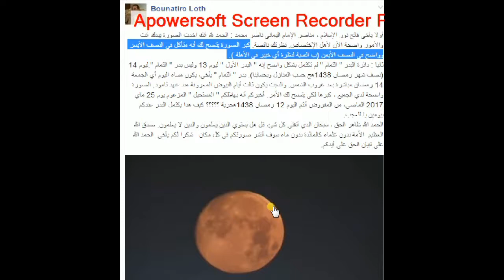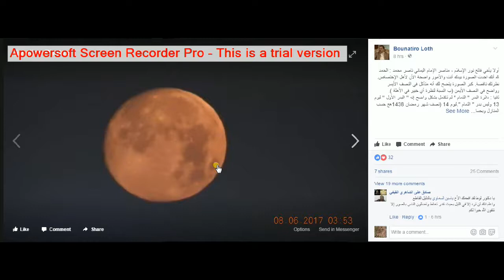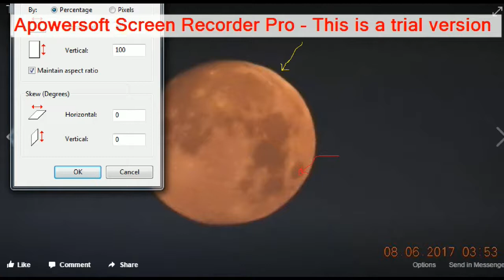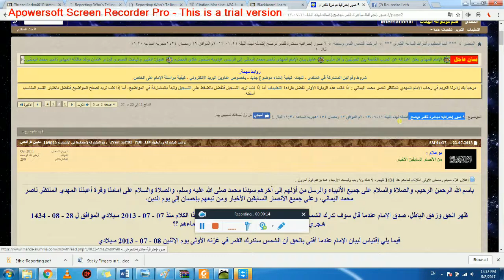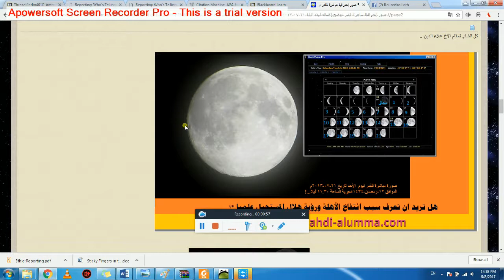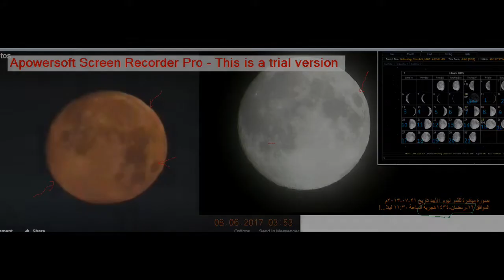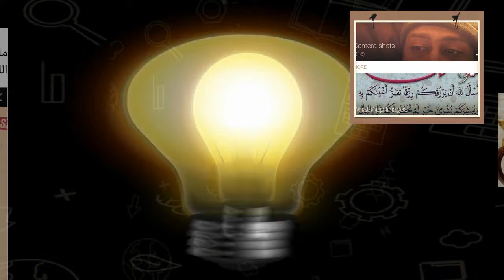لوط وعلم الفلك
خواطر فى رمضان